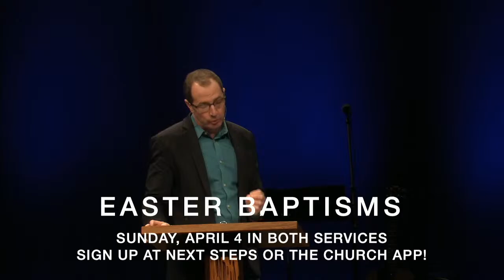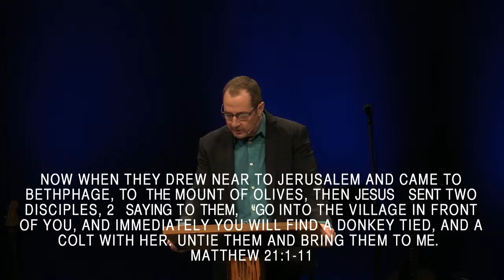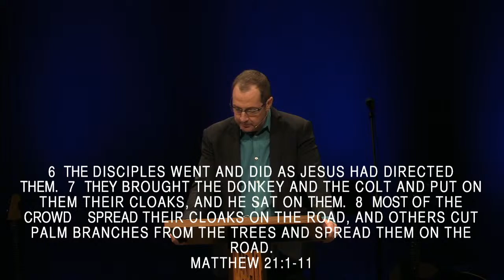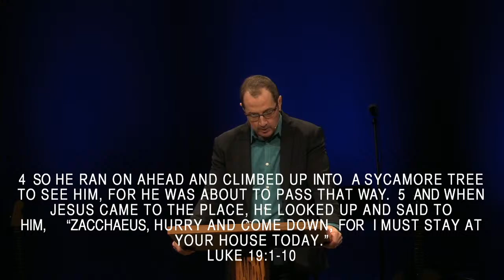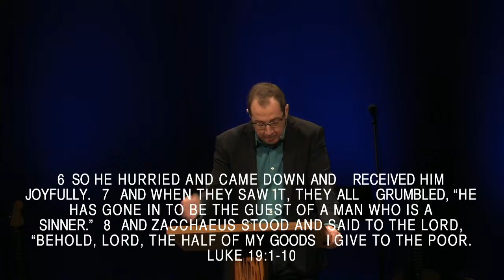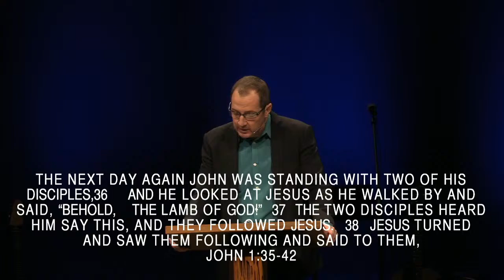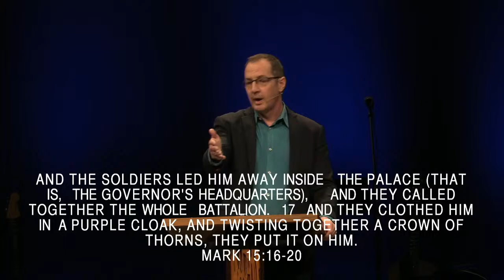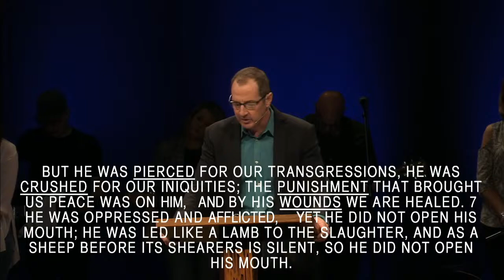Sermon // March 28, 2021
Worship with us right here on Youtube or at the Church Online link below every Sunday morning at 10:30am EST.